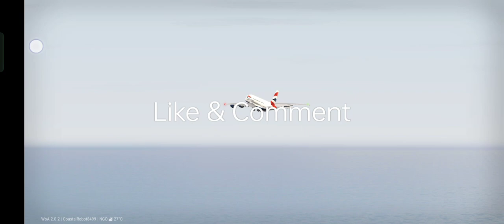ANA Special Livery Arrivals at Nagoya Airport | World of Airports | Gameplay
Nagoya Airport Gameplay, Special Liveries of ANA arrived at the Airport with some good landings & takeoffs

Announcement: Now we are available for connection player contracts, now you can send us the connection request and send your planes to us, let's rewards each other with some extra xp's. Good Luck

Please send contracts requests only at Muscat Airport

Username: CoastalRobot8499